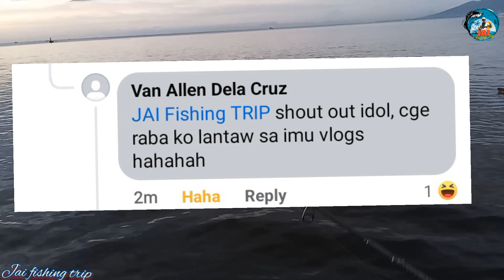Di makatanggi mga isda sa sabiki natin, huli pati dilis | Sabiki fishing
di ako maka paniwala sa nahuli natin mga master, pati dilis di makatanggi sa sabiki natin